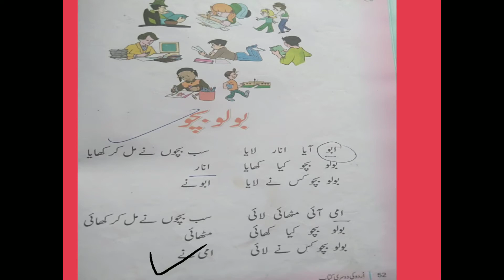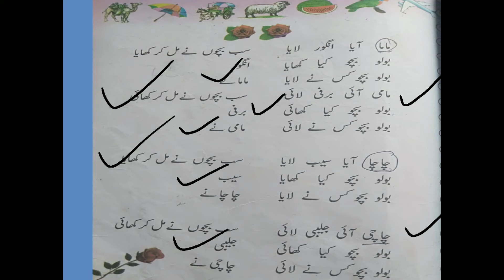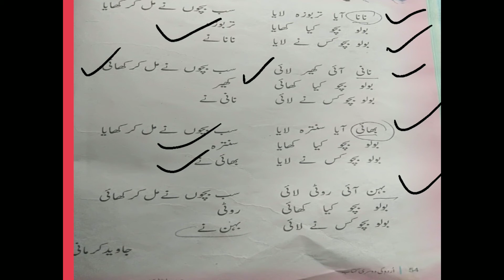class 2nd Urdu بولو بچو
حصہ دوم